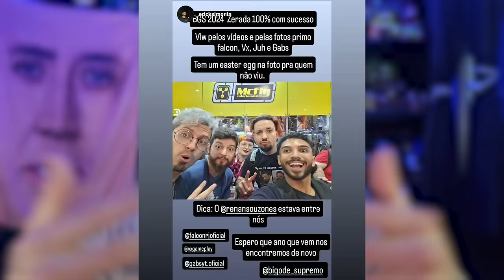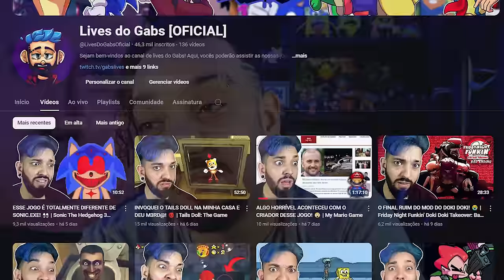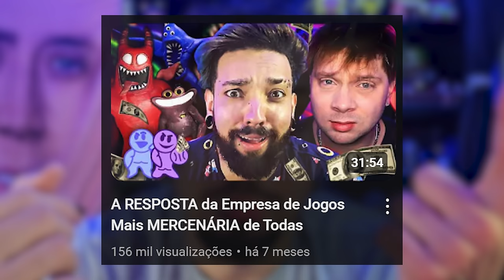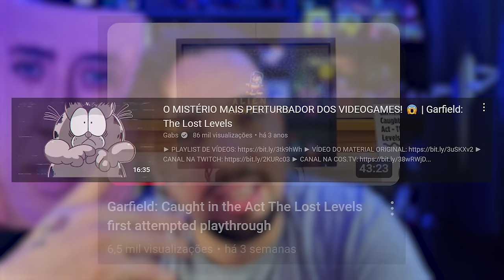Por que eu sumi?